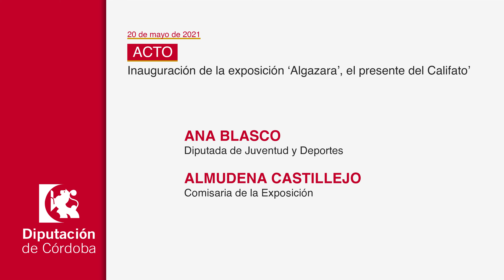DECLARACIONES Inauguración Exposición 'Algazara, El Presente Del Califato' (20/05/2021)